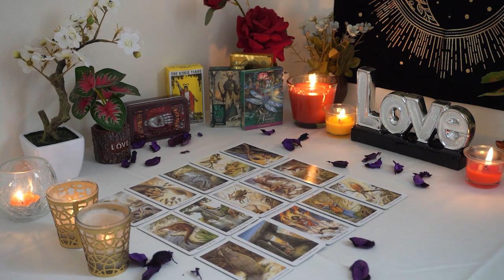TAURUS❤️ "All Or Nothing Taurus This Message Will Change Everything! Prepare For This!"